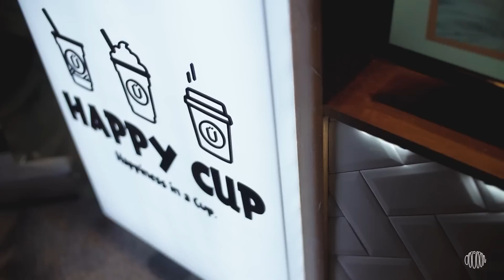ROSIE'S CHRISTENING | Jessy Mendiola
Grateful for everyone who made time to be with us during this special day. 🤍 Rosie was super happy! 🌹

Thank you also to everyone who made this possible:

Father Caluag
Alisson Cembrano

📸 Cocoon Studio

Welcome & enjoy!

Live life.
Love life.

Love,
Senorita Jessy 🌺💋